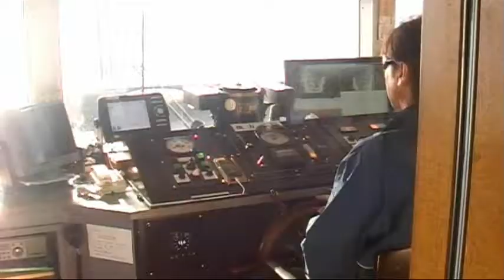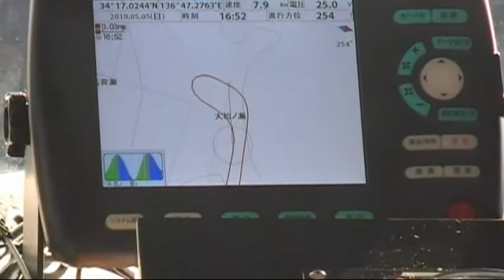【賢島エスパーニャクルーズ】 2019年5月5日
ゴールデンウイーク５月５日に賢島にてエスパーニャクルーズしてきました。